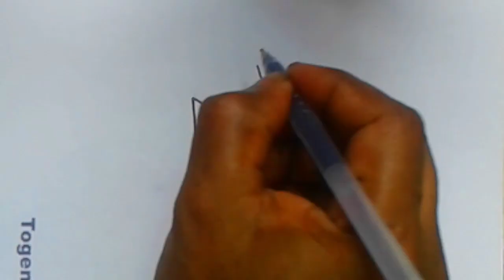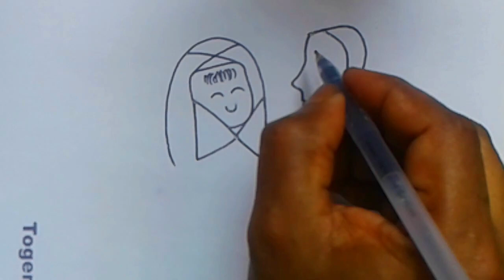How to Draw Mother From Letter M | Easy Mother's Drawing